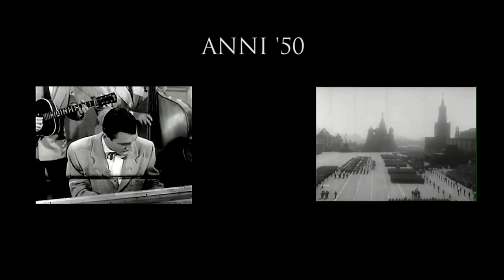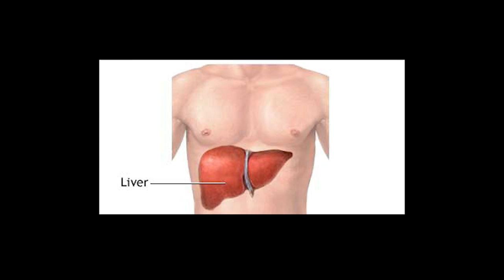The History Of - Rock: I gruppi (Gli anni '60)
Seconda entusiasmante puntata con la storia del Rock!

A "sto giro", come dicono i gggiovani, verranno toccate le band di maggior rilievo degli anni 60. Parleremo del Rock puro e tanti Beatles... tanti tanti Beatles. Ma come non parlare degli Stones ? E degli Who? Questa è la storia del Rock: Le Band!

Puntata accompagnata dalla fantastica presenza di una cover band davvero speciale: I "The History Of Rock: THOR". La maggior parte dei pezzi inseriti nel video sono stati offerti da loro, vi consigliamo di visitare il loro canale youtube e la pagina facebook.
Uomo avvisato, Uovo Cosmico.

ATTENZIONE EPIC SPOILER:
Oggi 2 centimetri più lungo ma senza Roberto Giacobbo.

Ogni materiale coperto da copyright utilizzato è stato puramente inserito all'interno di questo video allo scopo di illustrare e documentare al meglio le vicende da noi narrate. Quindi non rompete il ca***

THOR
Seguici anche su:
PAGINA FACEBOOK UOVO COSMICO: